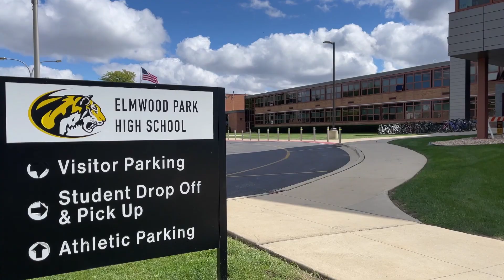WE ARE 401: Mike Popplewell, Choir Director & Music Teacher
"WE ARE 401" is a video series highlighting those who have a connection with Elmwood Park Community Unit School District 401, past or present, and whose stories help illustrate who we are. In our third installment we meet Mike Popplewell, Elm Middle School choir director and music teacher. Mr. Popplewell not only directs Elm's three choirs, he performs in a choir himself, the St. Charles Singers. The group performs mainly in and around the city of Chicago, with occasional travels and performances abroad. Learn how this experience of being a choir member himself keeps Mr. Popplewell grounded and makes him a better music educator, all for the benefit of our students!